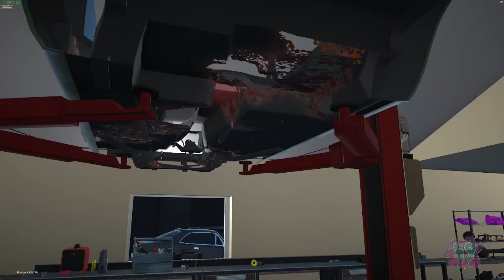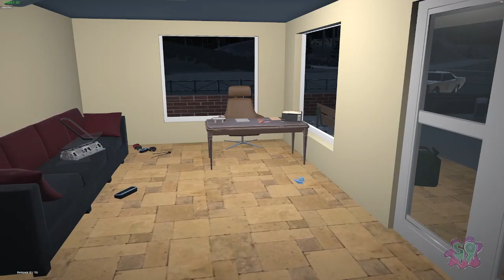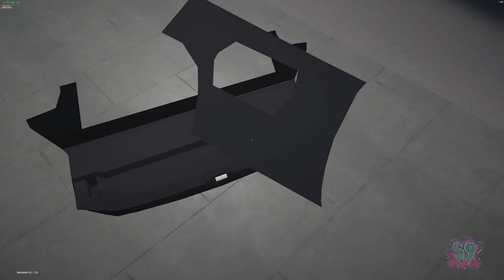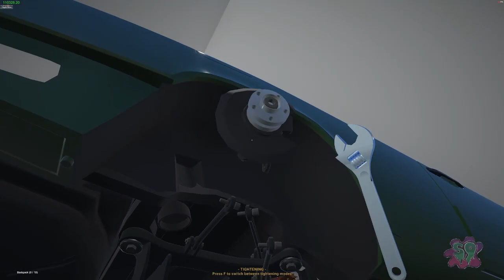Game Play | My Garage Modded S1 Ep#75 It's Body Work Time🚊🔔👍